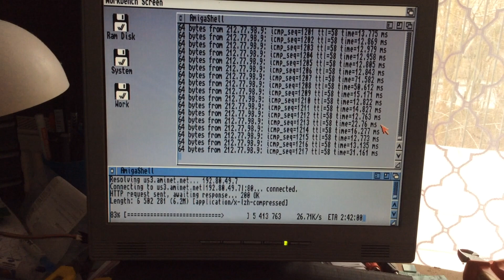enc28j60 driver for Wicher Turbo Cards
A working version of the ENC28J60 driver for Wicher turbo cards.